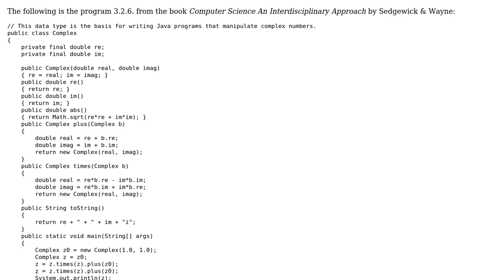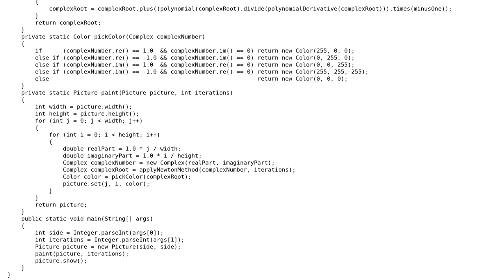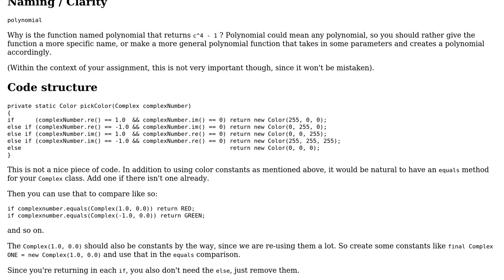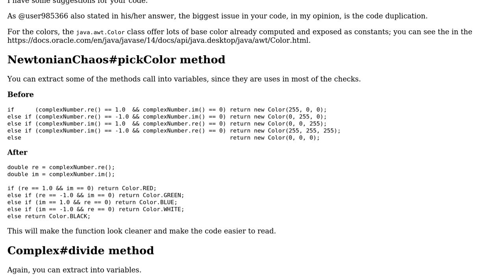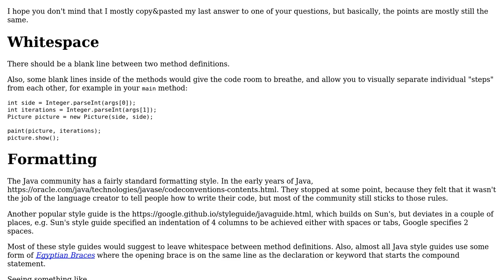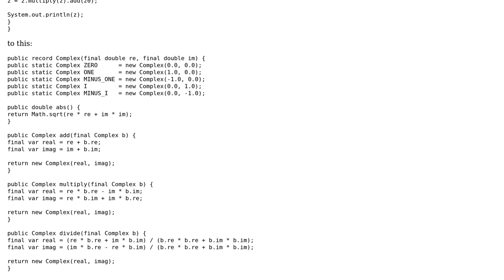Code Review: Chaos with Newton s method (3 Solutions!!)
Code Review: Chaos with Newton s method

With thanks & praise to God, and with thanks to the many people who have made this project possible! | Content (except music & images) licensed under CC BY-SA | Music | Images & others | With thanks to user user985366 user Khashayar Baghizadeh user Jorg W Mittag user Doi9t and the Stack Exchange Network Trademarks are property of their respective owners. You are responsible for your own actions.